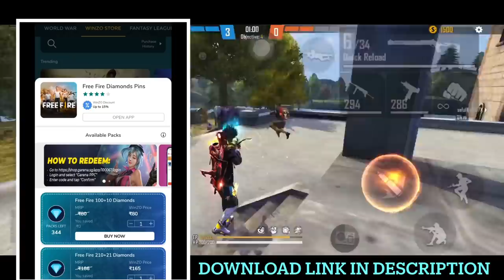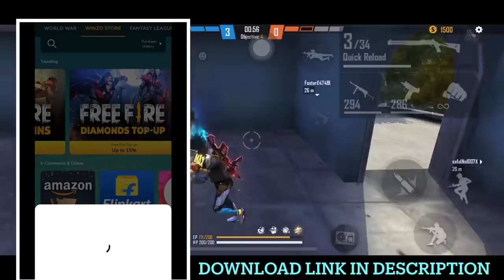Biggest 🥵 10 கோடி diamond போச்சு | Diamond Bug in free fire | Rapper wish Diamond free fire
யப்பா! முடியல டா சாமி 😣 5000+ Diamonds ONI SPIN event 😡 | Free fire New Oni Spin event Tamil

🆔 Free Fire Id:
TGB WOLF - 99366608
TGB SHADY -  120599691